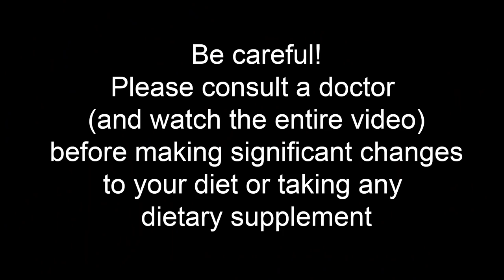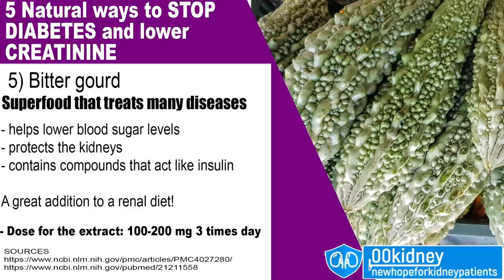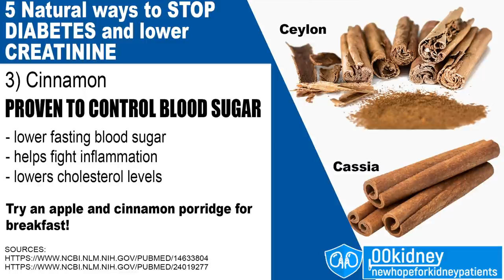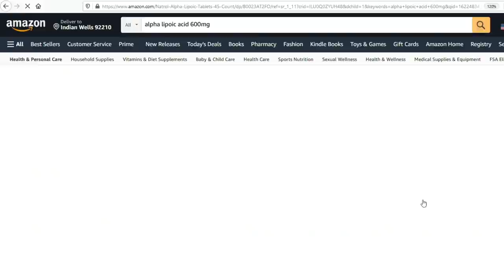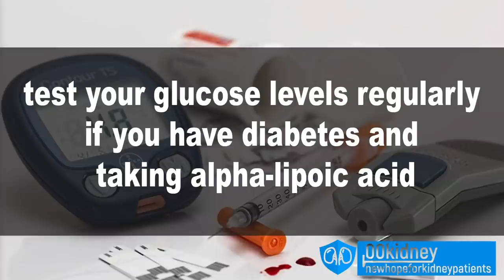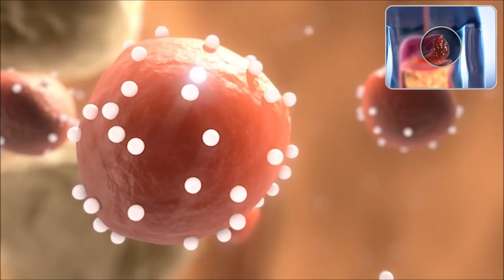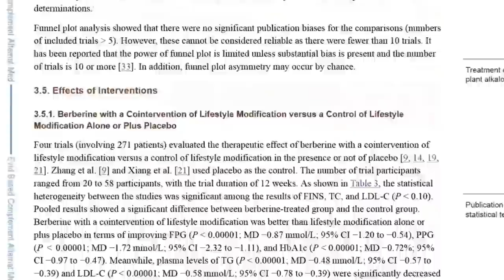500mg/day Will Flush Blood Sugar and Repair KIDNEYS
Taking 500mg 3 times a day of this incredibly powerful remedy can stop the damage done to the kidneys by the biggest danger in existence.
Today I'll show you the top 5 natural remedies to repair and protect your kidneys from the biggest danger in existence: diabetes.
And they will also help you against many other risk factors for kidney disease, such as high blood pressure and high cholesterol.
If you want to lower your creatinine levels, don't miss our number 1 as that is one of the most powerful home remedies in the world.

Timestamps:
Intro - 0:00
Top 5 natural remedies to repair and protect your kidneys - 0:14
5 This vegetable lowers blood sugar levels - 1:38
4 Easy tips to flush excess blood sugar fast - 3:49
3 This spice reduces blood sugar by up to 29% - 6:11
2 This Antioxidant recycles used vitamins in the body - 7:45
1 The most powerful remedy against diabetes and kidney disease - 9:58

Improving kidney function means treating what's causing the damage to your kidneys.
I've been working with people suffering from kidney disease for almost 10 years now, I've personally met patients who were able to improve just by stopping what was causing damage to their kidneys.
And diabetes may be completely reversed, especially if caught early, with the right lifestyle and diet changes.
Just remember, never let high blood sugar levels go untreated.
Even in non-diabetics, high blood sugar can slowly damage the kidneys, decreasing kidney function day by day.
Diabetes is the leading cause of kidney disease, accounting for almost half the cases of kidney failure!
And there are 5 natural ways to beat diabetes and repair the damage FAST!
this is a top 5, so I'll start with one of the most incredible superfoods in existence!
This is a favorite of people from my country, the Philippines, because it was traditionally used to treat a wide array of diseases, including diabetes, skin issues, asthma, and stomach problems.